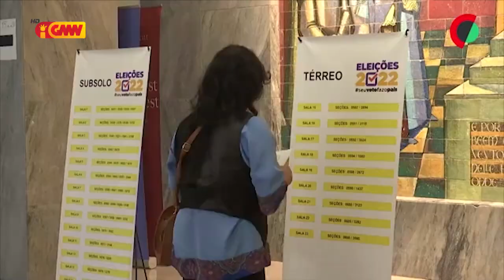CPLP na GMN edição 06 de Outubro 2022